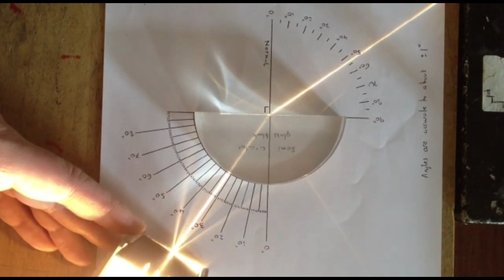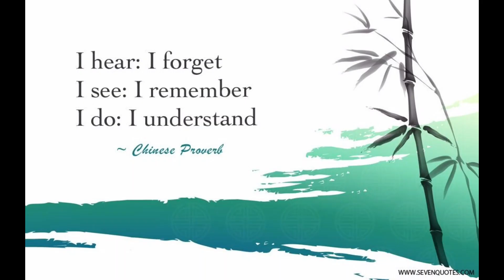C S CLASSES- SCIENTIFIC ACTIVITY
Pl do of its own